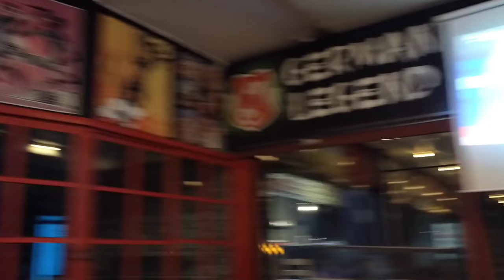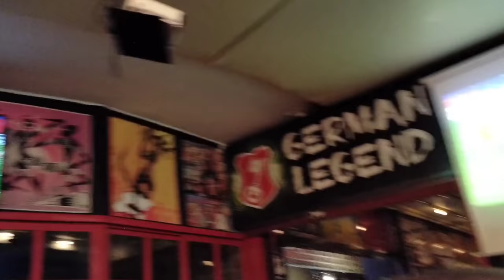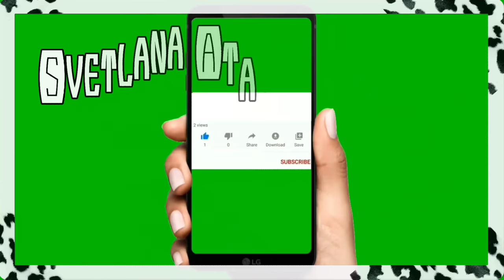А мы все отмечаем наш юбилей свадьбы!Сегодня Рыбный ресторан/Болеем за матч Россия-Турция с друзьями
А мы все  продолжаем  отмечать наш юбилей свадьбы !
Сегодня выбрали Рыбный ресторан.
Болеем за матч Россия-Турция с друзьями.